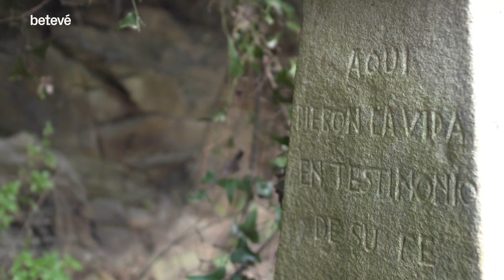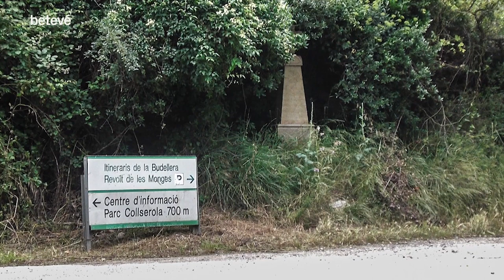El revolt de les monges - Va passar aquí | betevé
Un dels episodis més cruels dels inicis de la Guerra Civil va ser l’assassinat de cinc monges a una corba de la carretera de Vallvidrera.